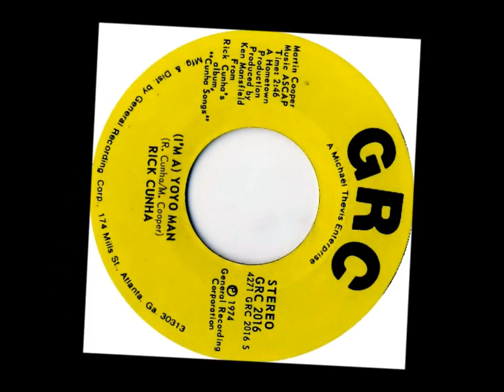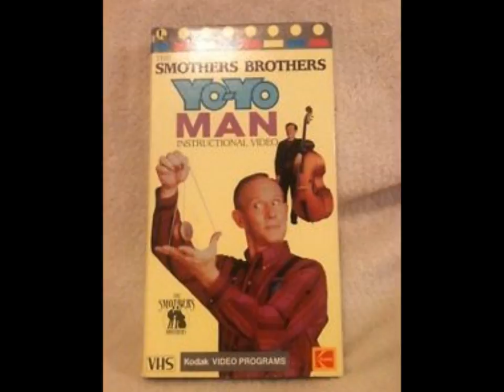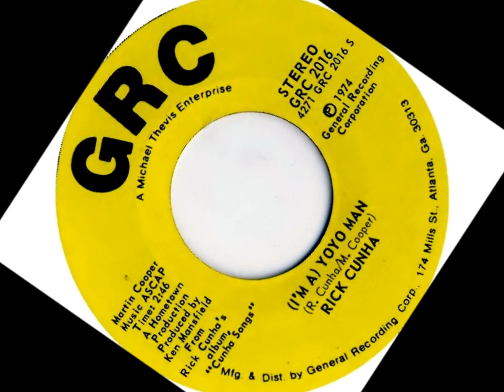Rick Cunha -- (I'm A) Yo Yo Man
RICK CUNHA
Produced by Ken Mansfield in Nashville / 1974
Song written by R. Cunha and M. Cooper